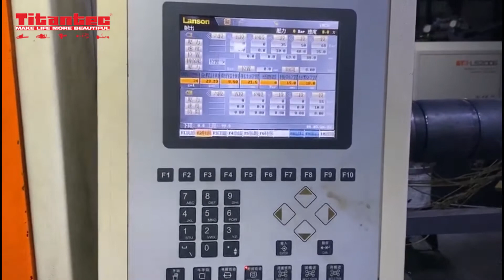Automatic Production For Hedge Trimmer Side Cover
China Titan Machinery is specialized in manufacturing and marketing of outdoor garden power tools, such as Gasoline Chain Saw, Brush Cutter, Hedge Trimmer, Multifunctional Cutter, Earth Auger, etc.